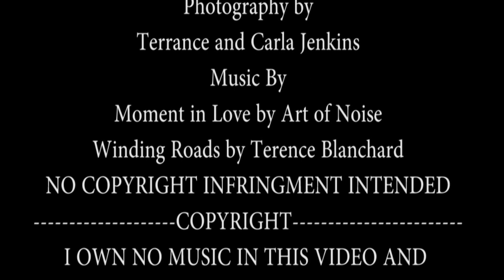The Jenkins Bora Bora Beautiful Scenery 2014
Here are some random pictures taken of everything Beautiful at the Hilton Resort in Bora Bora